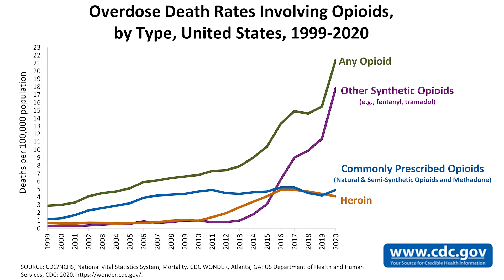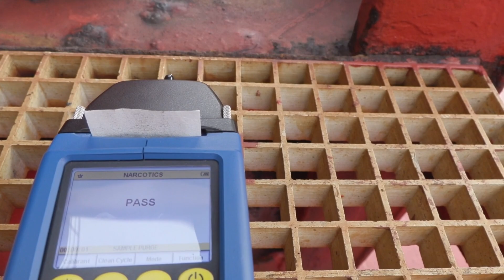CBP Reports - Fentanyl Interdictions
U.S. Customs and Border Protection leadership speaks about the current rise in Fentanyl, the dangers and what the Agency is doing to counteract the problem.